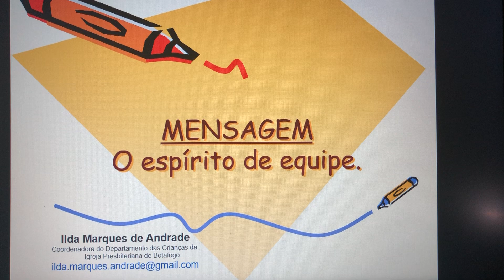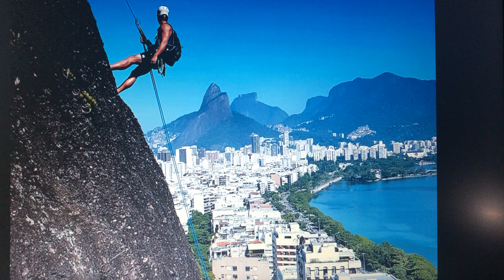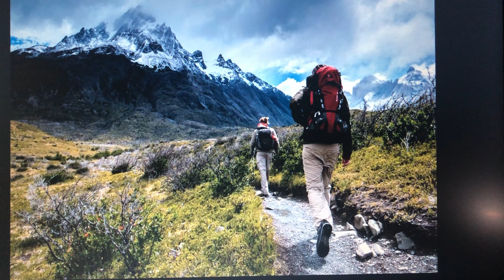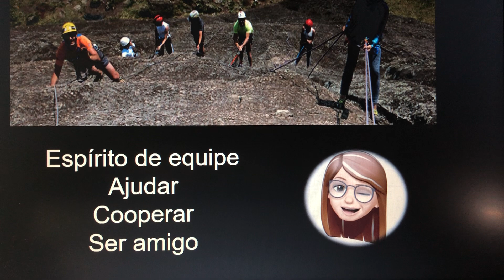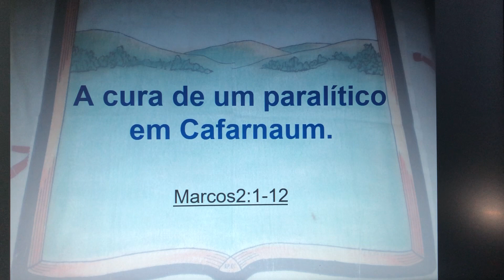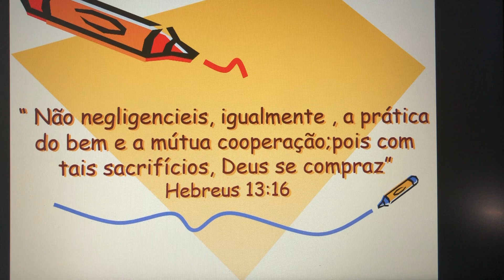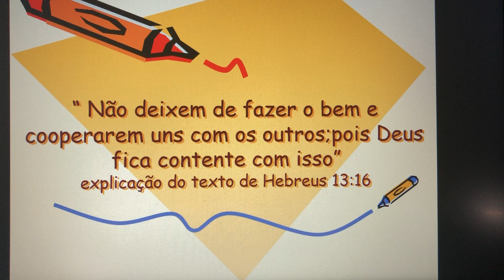O espírito de equipe - Ilda Marques - 20.09.2020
.Mensagem do Culto das Crianças da Igreja Presbiteriana de Botafogo
. Texto bíblico: Marcos 2:1-12